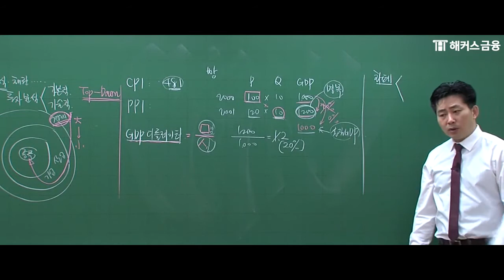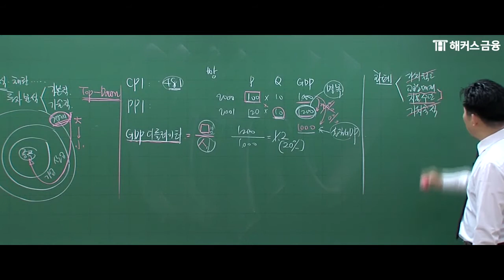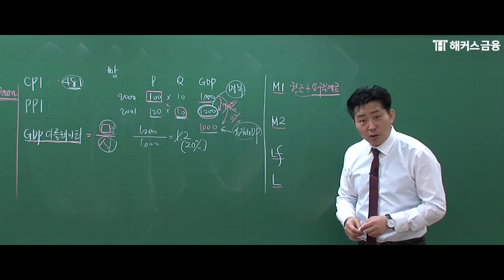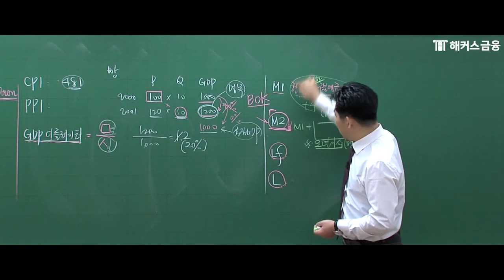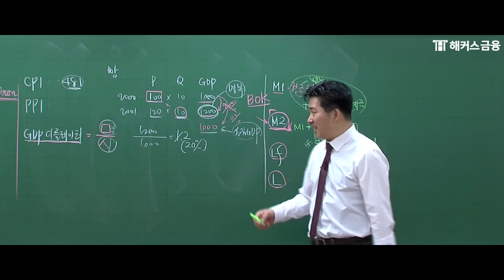[증권투자권유자문인력] 경기분석 이론 정리 2탄_대표적 물가지수ㅣ해커스민영기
합격률 1위 해커스금융 민영기 교수님이 알려주는

√ 베스트셀러 1위, 해커스 문제집 제공!
√ 빈출문제집, 필수계산문제집 무료!
√ 뽀너스★ 필수암기공식+실전모의고사까지~
√ 언제 어디서나 이동 중에도 수강가능!